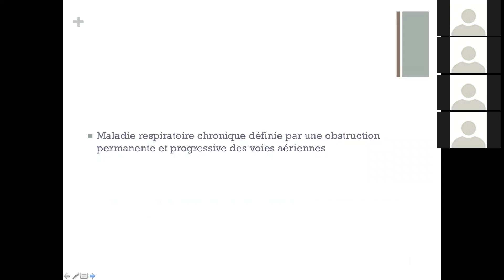Cours La bronchopneumopathie chronique obstructive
Cours de régime 2ème année BTS DIététique. La BPCO. Prise en charge diététique.